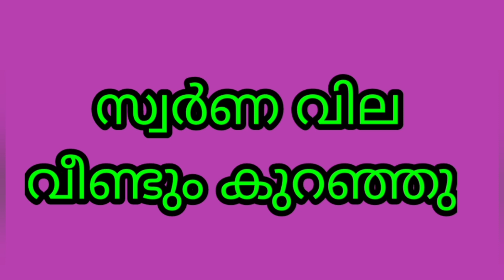ദിവസങ്ങൾക്ക് ശേഷം സ്വർണവില കുറഞ്ഞു😍|Today's gold rate/ഇന്നത്തെ സ്വർണവില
240 to Rs 35800.
 30 per gram to Rs. 4475.